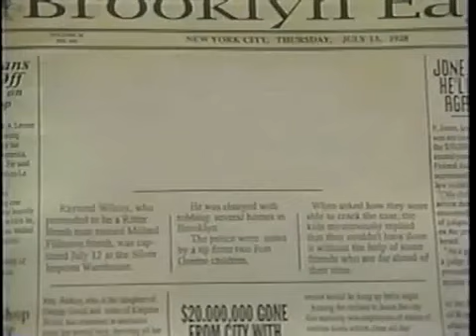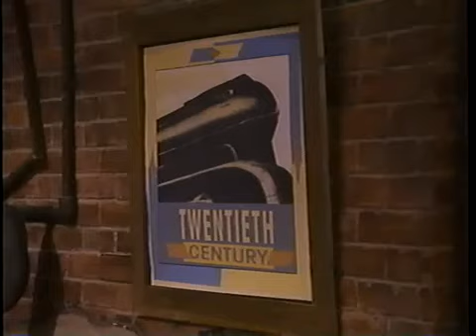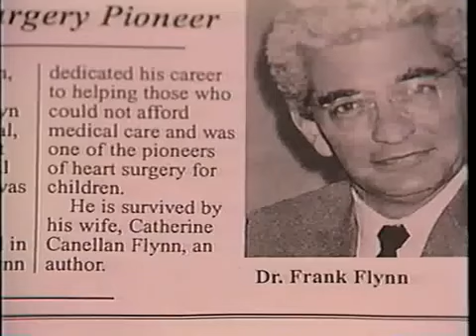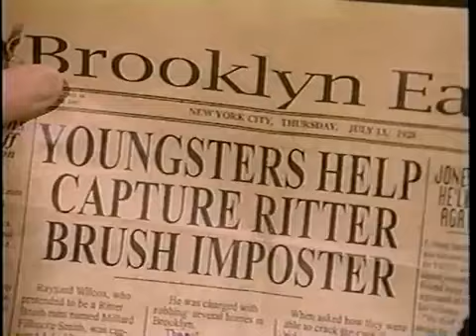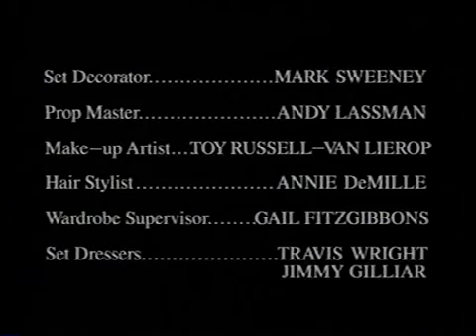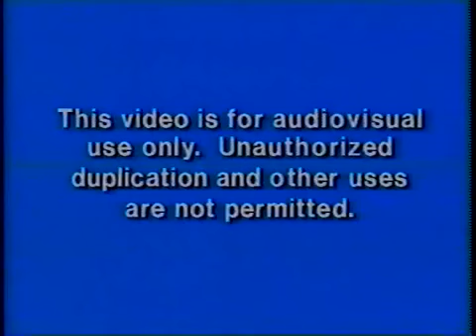Ghostwriter Just In Time Episode 4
The hand writing the distress call to Ghostwriter belongs to Frank Flynn, a boy who lived in Jamal's house in 1928. Ghostwriter's strength is pushed to its limits when he has to time travel from Frank and his best friend Catherine in 1928, to Jamal and the team in 1993, and back, in order to help Frank clear his name in the theft of a priceless tea set